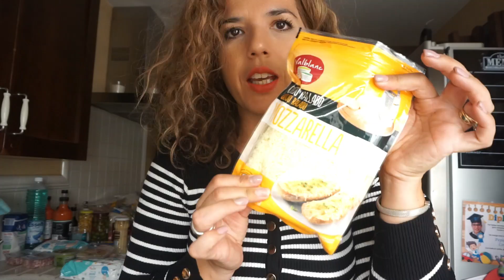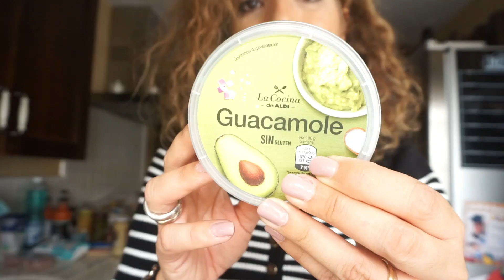La vida conmigo: Me sincero + Compra semanal + Menú semanal. Vlog #2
Espero que os guste mucho el vídeo de hoy! Que volvemos a nuestros orígenes, contadme en comentarios, os dejo por aquí el menú de esta semana:

Lunes:
Almuerzo: Pollo asado con champiñones
Cena: brocheta de gambas y ensalada

Martes:
Almuerzo: Ensalada + Bacalao en salsa
Cena: dados de pavo con ensalada

Miércoles:
Almuerzo: Ensalada + Pisto con huevo plancha
Cena: Ensalada de tomate, pepino y atún

Jueves :
Almuerzo : Lentejas con verduras
Cena: Tortilla francesa de pollo + Tomate aliñado

Viernes:
Almuerzo: Gazpacho + ternera a la plancha
Cena: Hamburguesa de pollo con ensalada

Sábado:
Almuerzo: Arroz marisco + ensalada
Cena: Queso fresco con York y espárragos

Domingo: libre

Pincel

Espero que os haya gustado mucho y os de ideas!
Un besazooooo enooorme